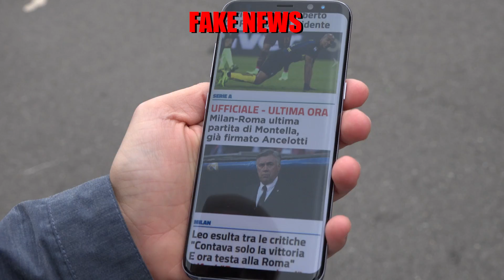Cosa sei disposto a fare per… MILAN - ROMA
Cosa sei disposto a fare per ottenere la maglia autografata del tuo giocatore preferito?

Lo abbiamo chiesto ai tifosi del Milan